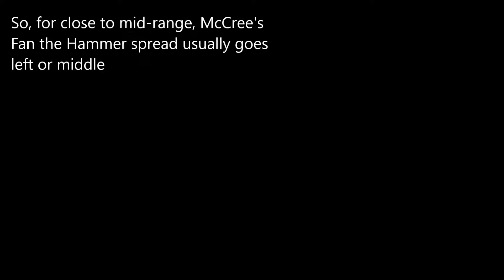How to Guide: Getting the Most out of your McCree Right Clicks in Overwatch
Master the Right Click with McCree with some simple techniques -- it's not as random as you think!

Reupload as the original didn't have audio